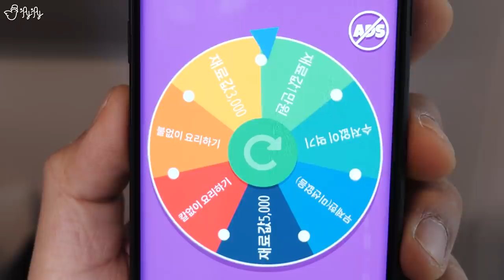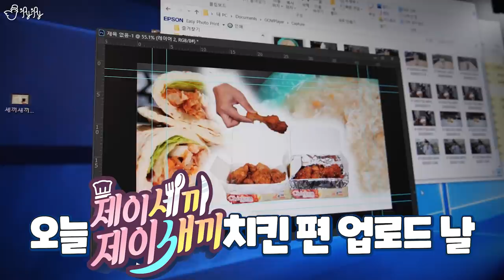식은 피자로 세 끼를 때우라고!?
식은 피자 한 판으로 맛있는 세 끼를 먹을 수 있을까?
제이제이 세끼새끼!
이번편은 피자입니다!